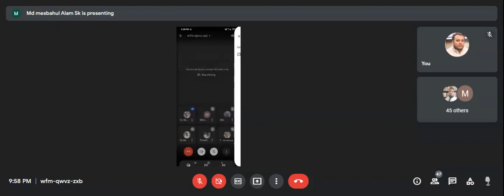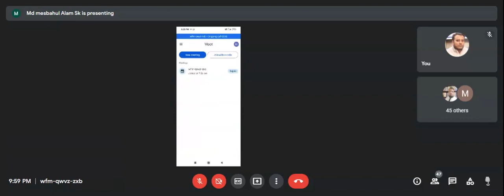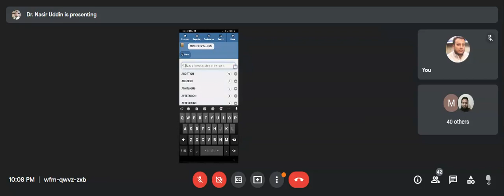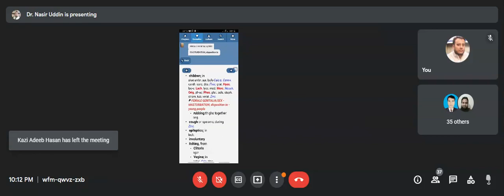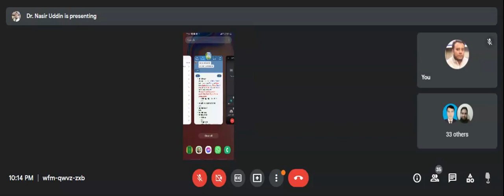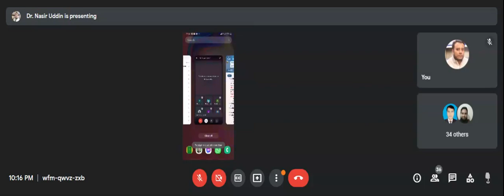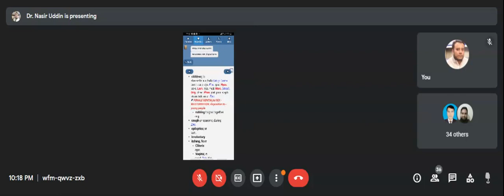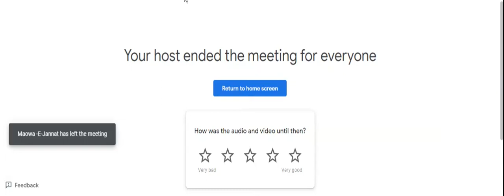275) যৌন সমস্যা ও তার সমাধান (পর্ব--০৬)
ডা. মো. নাসির উদ্দীন